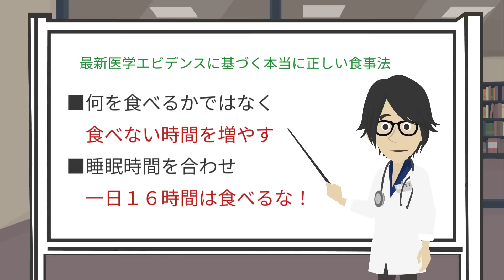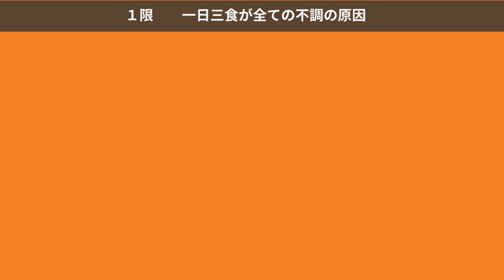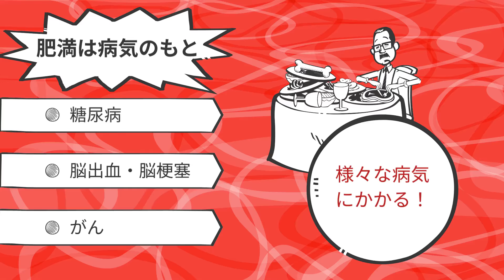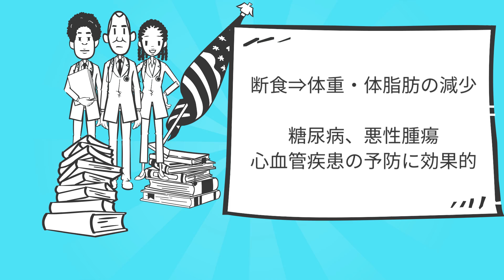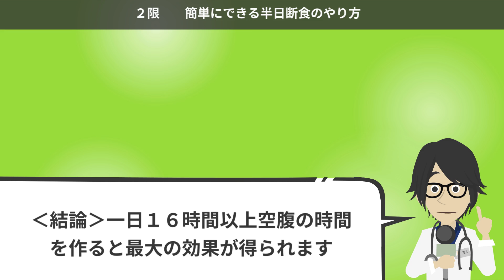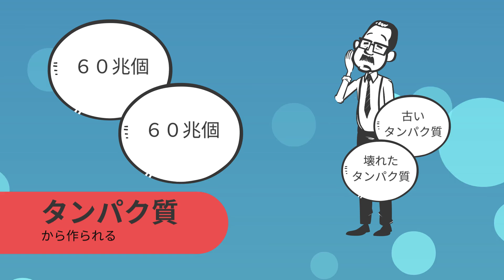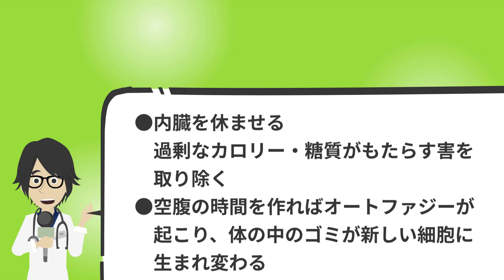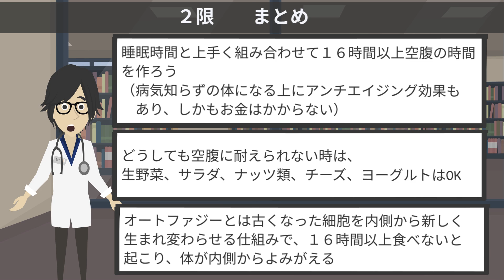【ベストセラー】「空腹こそ最強のクスリ」を世界一わかりやすく要約してみた【本要約】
▼ ▼Amazonの購入はこちら

▼【目次】
0:00   ご挨拶
2:33   本日のお品書き
2:45   ①限  一日三食が全ての不調の原因
11:13 ②限 簡単にできる半日断食のやり方
20:06 本日のハイライト

▼参照
タイトル：「空腹」こそ最強のクスリ
著者：青木厚
出版社：アスコム

1日5冊ほどの読書を5年以上続けている、心底本を愛するオタク。